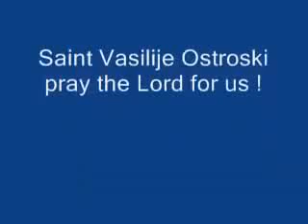Αγιος Βασίλειος του Ostrog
Ο Άγιος Βασίλης του Ostrog  29/4 (Serbian: Свети Василије Острошки, Sveti Vasilije Ostroški) είναι άγιος στην Ανατολική Ορθόδοξη Εκκλησία Ήταν Επίσκοπος Zahumlje στην Ερζεγοβίνη. Γεννήθηκε στην Popovo Selo, Ερζεγοβίνη στις 12 Δεκεμβρίου 1610, και έγινε μοναχός στο μοναστήρι της Κοίμησης Tvrdoš κοντά στο Τρέμπινιε.
Τον διακατείχε μεγάλη ταπεινοφροσύνη με αποτέλεσμα να μην ζητά να καταλάβει μεγάλα εκκλησιαστικά αξιώματα. Λόγω τις ευλάβειας του και παρά την θέληση του εξελέγη Μητροπολίτης Zahumlje και Skenderia . Μετά το θάνατό του το 1671 ήταν θαμμένος στο Ostrog Μονή που είχε ιδρυθεί στο Μαυροβούνιο, καθώς και ο τάφος ήταν μέσα σε μια σπηλιά-εκκλησία .
Γρήγορα έγινε ένας τόπος προσκυνήματος για τους Χριστιανούς (και των Ορθόδοξων και ρωμαιοκαθολικών) και οι μουσουλμάνοι που από τις εκθέσεις των συμβαίνουν θαύματα με την μεσολάβηση του αγίου. Το Μοναστήρι της Ostrog είναι πλέον ένα από τα μεγαλύτερα προσκυνήματα στα Βαλκάνια, καθώς συγκεντρώνουν μεγάλο αριθμό προσκυνητών ιδιαίτερα την Πεντηκοστής. Ο Άγιος Βασίλειος του Ostrog εορτάζει στο σερβικό ημερολόγιο στις 29 του ΑΠΡΙΛΗ.
Πηγή : Άπαντα Ορθοδοξίας